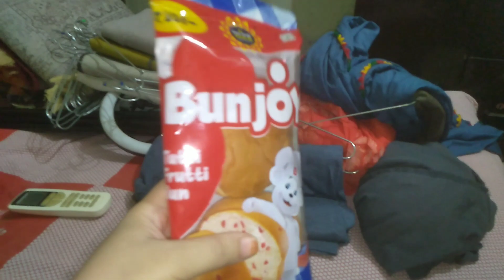Sab kabad nikal diya🚮 | home organise vlog